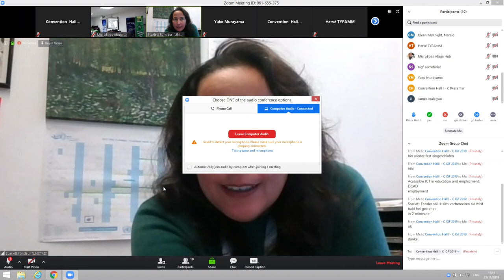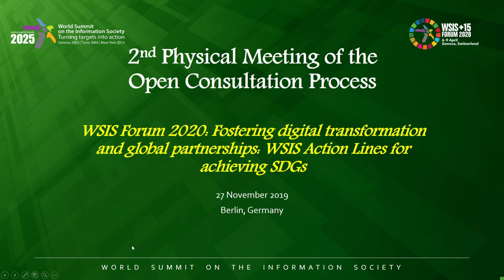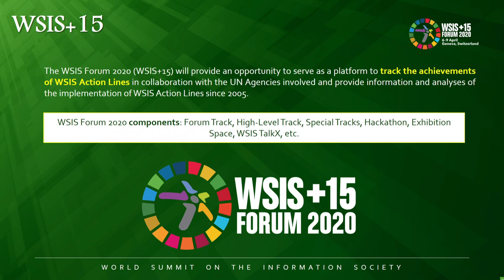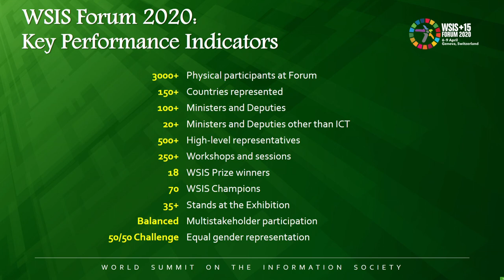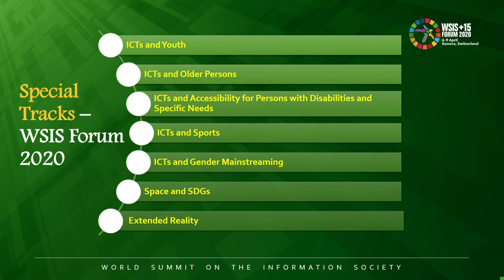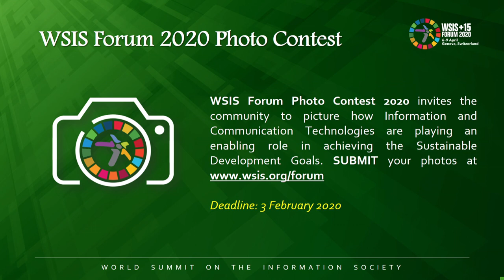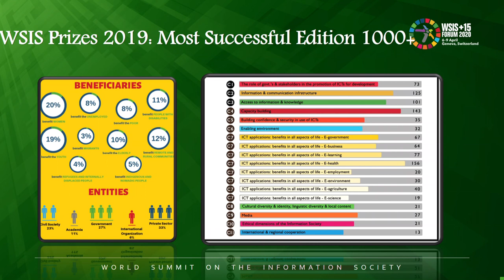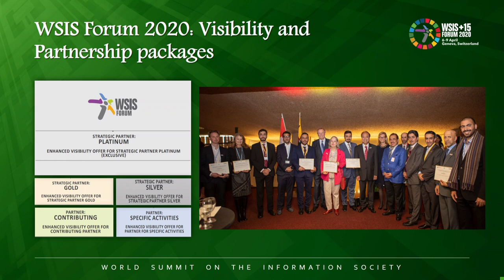IGF 2019 - Day 2 - Convention Hall I-C - OF46 - ITU WSIS Open Forum